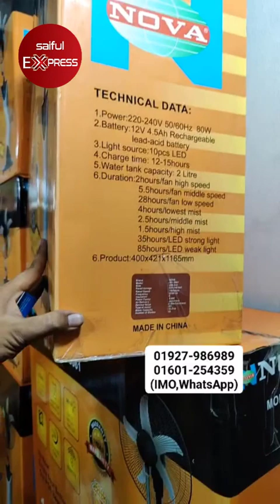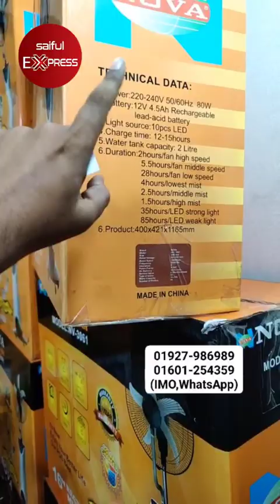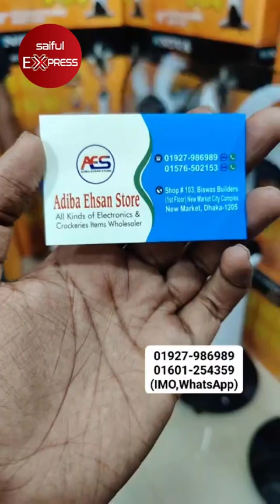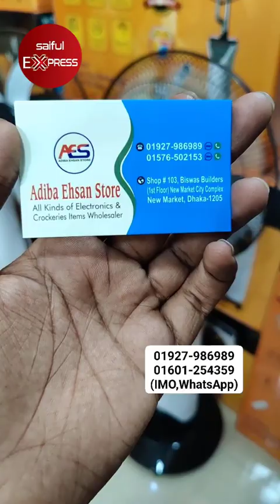রিচার্জেবল এসি ফ্যান ও এয়ার কুলার কিনুন । Ac Fan price BD 2023 | Air cooler price in Bangladesh 2023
Shop Address: Adiba Ehsan Store
103, New Market City Complex (2 Tala), New Market, Dhaka-1205

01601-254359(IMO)